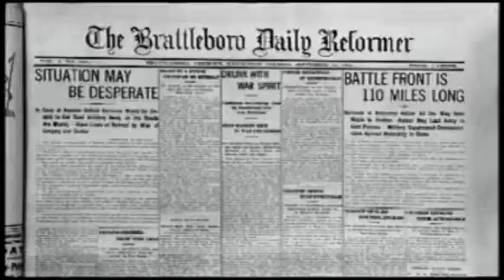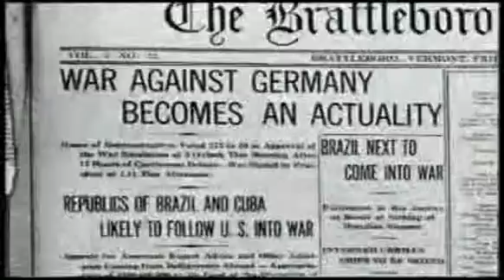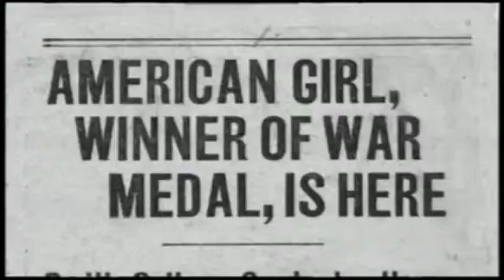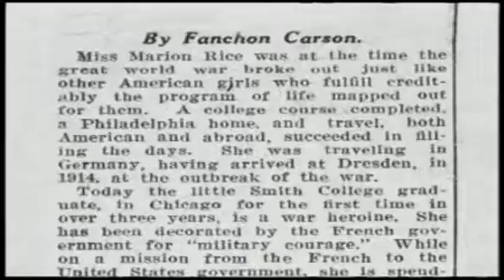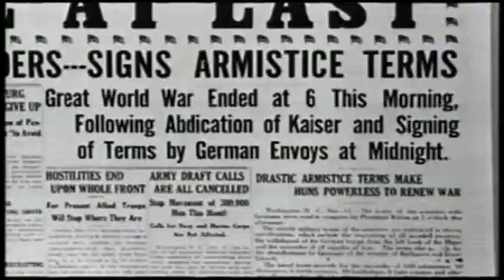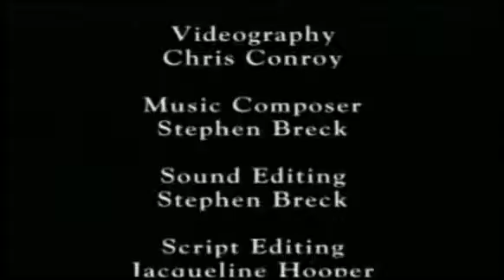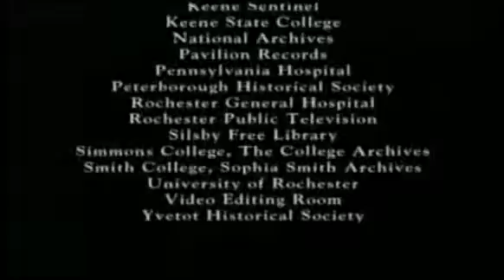An American Nurse at War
The American Red Cross has quietly and caringly provided assistance to the world throughout the past century. This is the story of Marion McCune Rice, a Red Cross nurse who served during World War I. Known as the war to end all wars World War I may have fallen short of that particular expectation, but it exceeded man's ability to perceive large scale human suffering by a long shot. The men who did the fighting and dying also did the majority of the suffering, but there was far more sacrifice than that made on the battlefield. Marion Rice saw a great deal more of it than the vast majority of the world and she saw it up close and personal. As a nurse in the American Red Cross she volunteered to serve in hospitals that received casualties from the front lines of the French and Belgian battleground. Her journals and photographs have preserved much of that story and now you can see a defining piece of her life and the war that changed her.